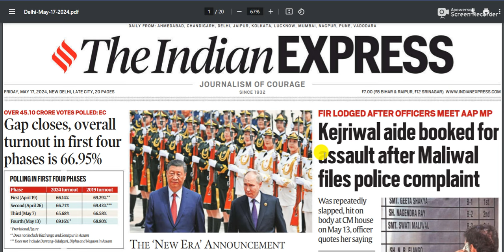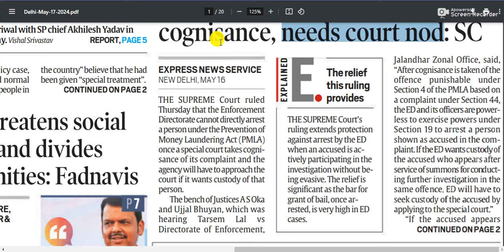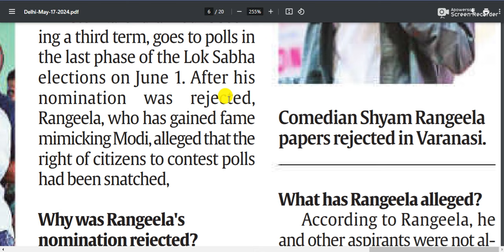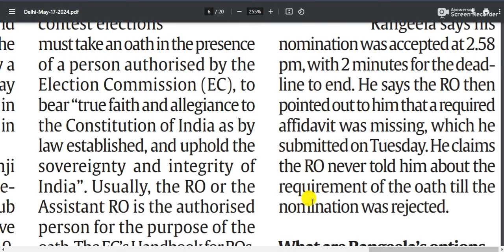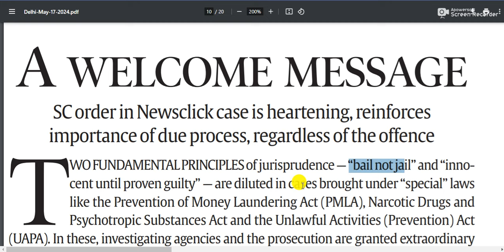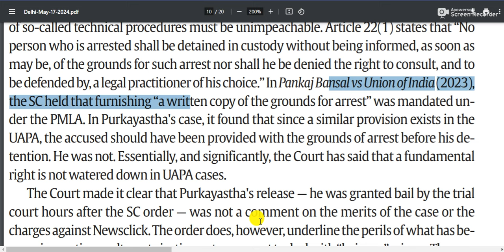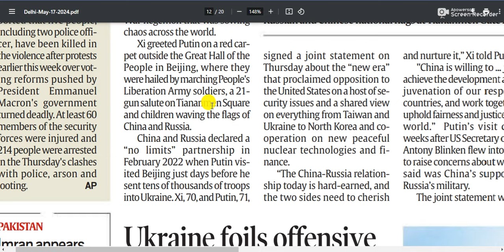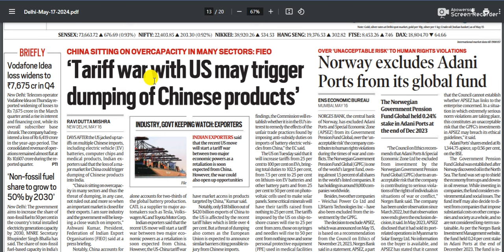17 May 2024 | Indian Express Newspaper Analysis | Today's Current Affairs | The Hindu Analysis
In this Video of The Indian Express News Analysis we Try to decode and simplify the newspaper terms and Help student to reduce Their time consuming efforts of the hindu reading . It help both Hindi and English Medium Student.

The Indian Express Newspaper can be read by UPSC/IAS/BANK/SSC/IBPS/RBI/EPFO/DEFENCE/TEACHING/STATE PCS/RAILWAY/TECHNICAL/CDS/NDA/ SCHOOL STUDENTS AND College students also.